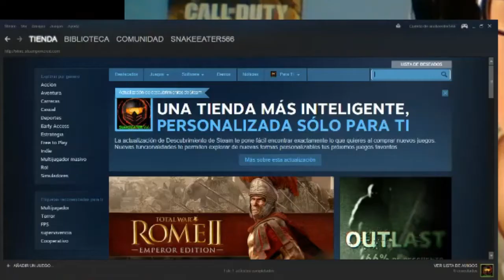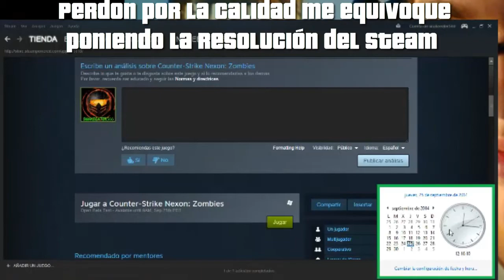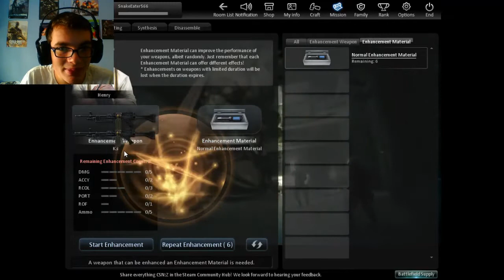Counter Strike Nexon Zombies | BETA | Free To Play Counter Strike | Primer Gameplay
Aqui el primer gameplay del NUEVO Counter Strike Nexon Zombies. Un Counter 1.6 actualizado y más dedicado a los zombies.